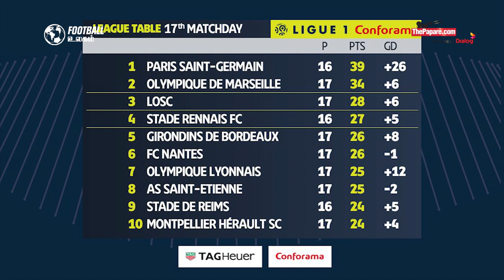ரசிகர்களினால் தாக்கப்பட்ட UNITED வீரர் ! | Football உலகம் | Football Ulagam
இன்றைய கால்பந்து உலகம் பகுதியில், ப்ரீமியர் லீக்கில் எதிர்பாரா அணிகளின் எதிர்பாரா தோல்விகள், ரொனால்டோவை முந்திய மெஸ்ஸி மற்றும் நீண்ட காலத்திற்கு பிறகு முதல் தோல்வியை சந்தித்த JUVENTUS போன்ற மேலும் பல தகவல்களைப் பார்ப்போம்